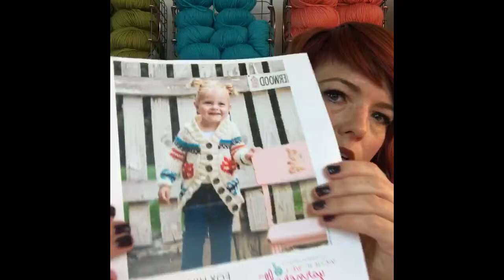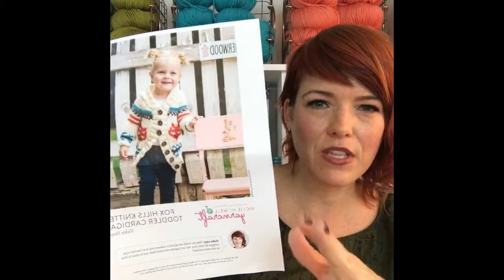Ask Me Monday #47: How to Knit a Shawl Collar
Knitting and crochet expert, Vickie Howell comes to you weekly, like in Facebook for a video series called, Ask Me Monday. **You are watching a recorded broadcast.***
This week she showed how to knit a shawl collar using short-rows like the one in her Fox Hills Toddler Cardi kit from Interweave!

Find Vickie anytime across the interwebs!